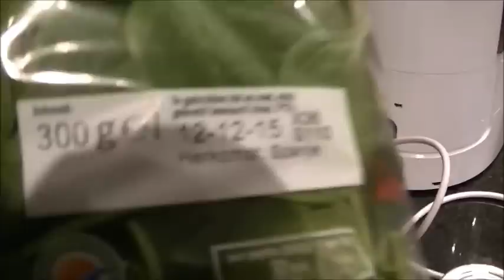Pizza Espinaca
ESTA RECETA PUEDEN ACOMPAÑARLA DE UNA CARNE Y PAPITAS !

INGREDIENTES

Espinaca 250 gm
 sal y pimienta
2 cucharaditas de harina
especias italianas
2 huevos

Musica

JPB - High

♡♡♡♡ LOS MEGA AMOMISIMO MUCHO ♡

MEXICANAS EN OTROS PAISES

MEXICANA ES ISRRAEL

MEXICANA EN ALEMANIA

MEXICANA EN EL MUNDO